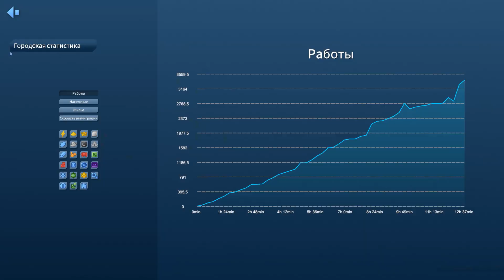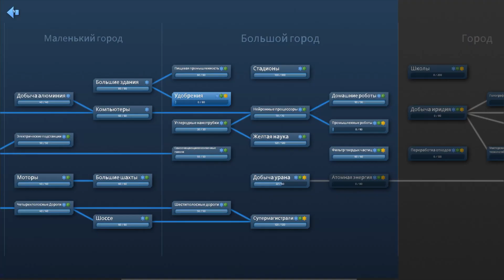InfraSpace - Супермагистраль #9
Лучшие ПК:🔻